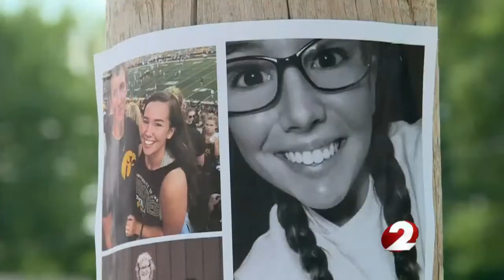Autopsy reveals Iowa student died from stab wounds